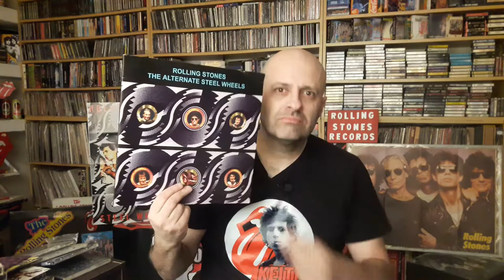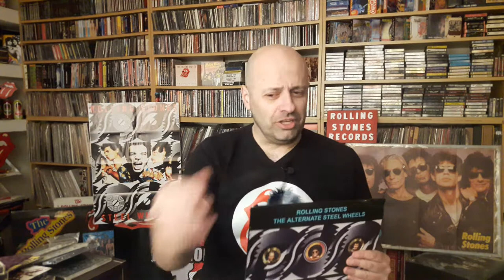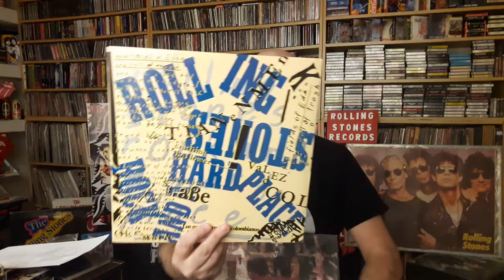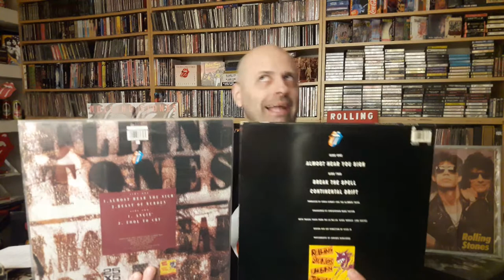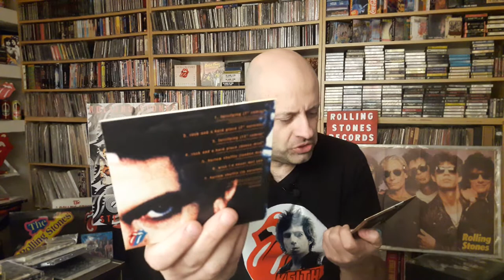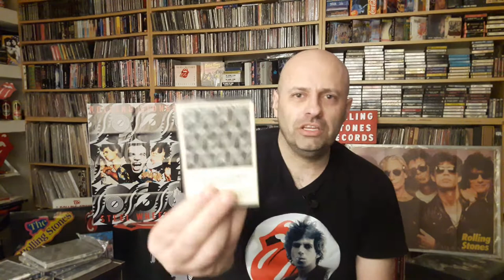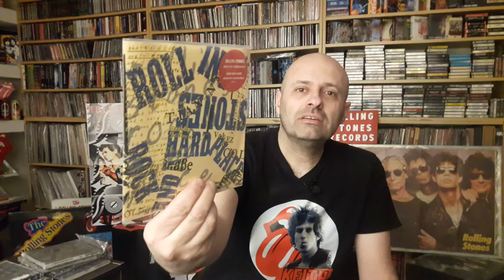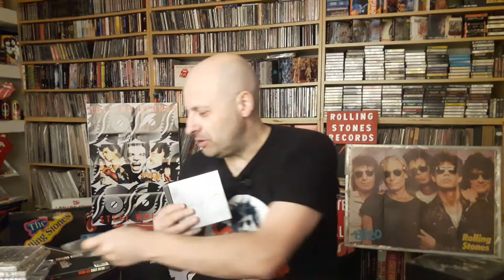Steel Wheels y el fin de la Tercera Guerra Mundial / The Rolling Stones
Steel Wheels / El gran retorno de los Rolling Stones que nunca se fueron ALL FORMATS

Si eres miembro del canal te enviaremos discografías, videos y películas y nos ayudás a continuar con este contenido en 2023

If you are a member of the channel we will send you discographies, videos and movies and you help us to continue with this content in 2023